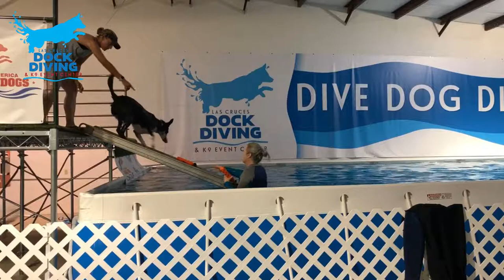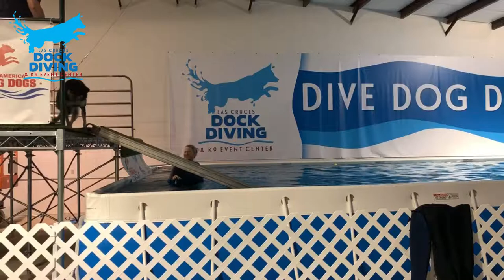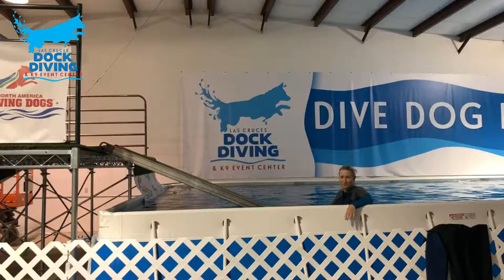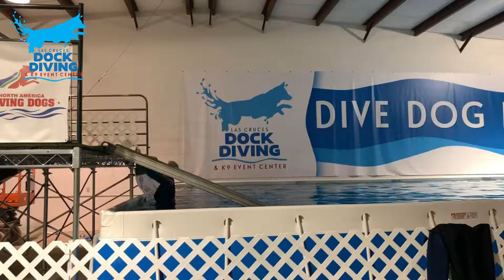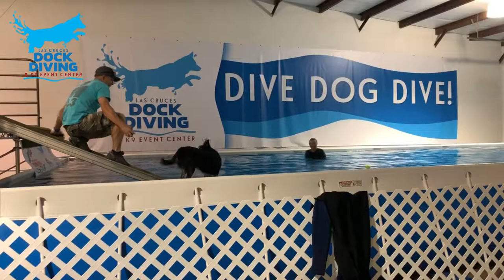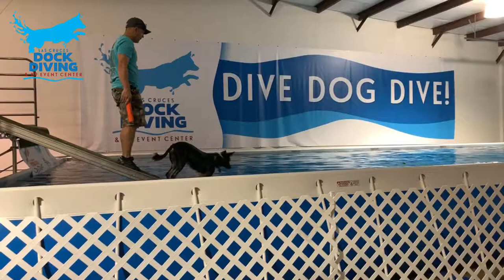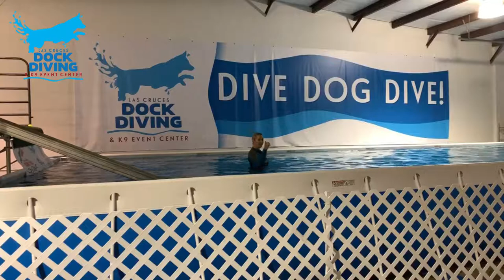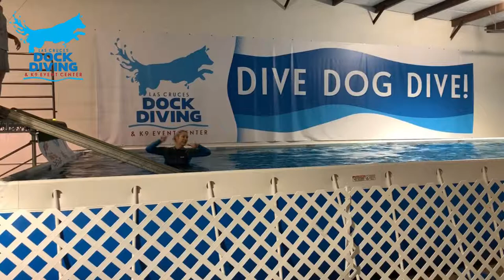Dock Diving Pet Expo